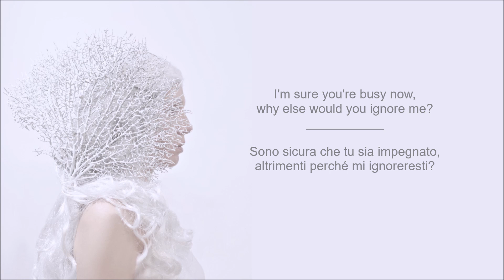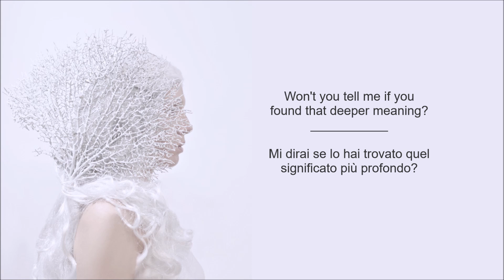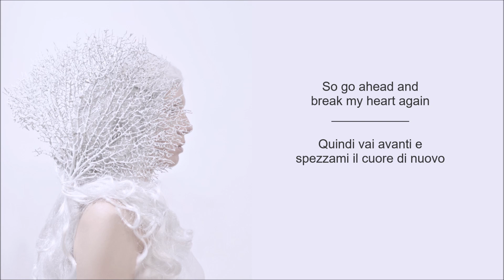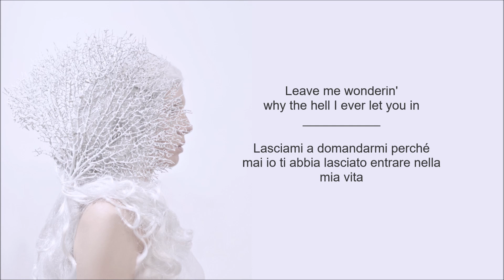Francesca De Braco - Break my Heart Again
BREAK MY HEART AGAIN

Break my Heart Again è un brano profondamente sentito, intimamente vero e che amo molto.
Il mio modo di esprimermi è sempre stato attraverso la musica, l’arte e la poesia e questa è la mia personale espressione di ciò che sento.

Rec & mix: Luca Bottoli & Cosmophonix
Photo: Rosy Carletti